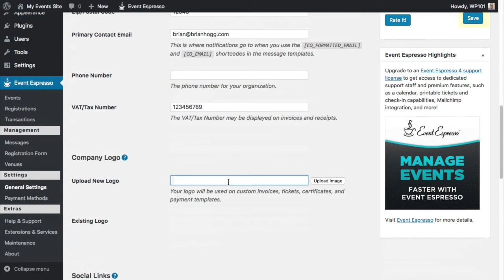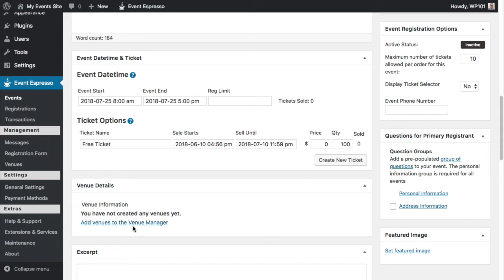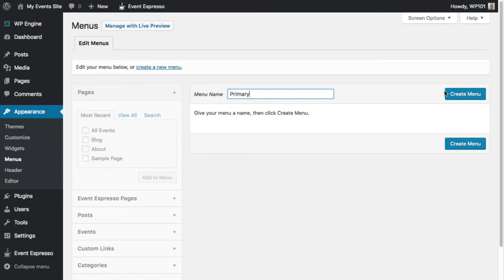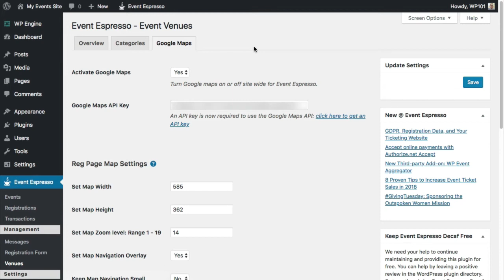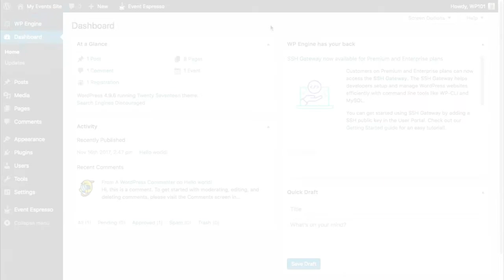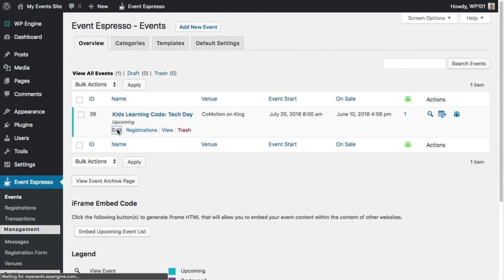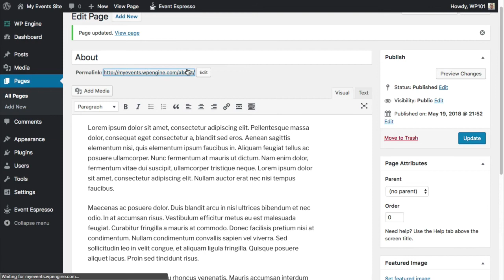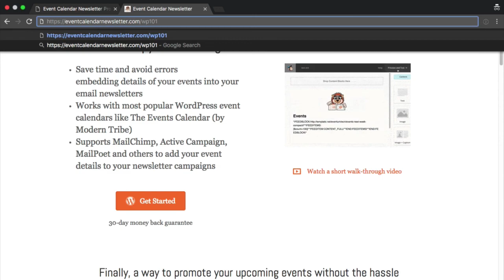Getting Started Promoting Events with Event Espresso Plugin for WordPress [Full Course]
Promote events, get RSVPs, sell tickets and save on fees all from your own WordPress site in this step-by-step course.

There are also add-ons available to extend the calendars, like shortcodes to promote events anywhere on your site and even create an email newsletter, making them even more powerful. In this course we’ll go through some of these features so you know how they can be set up and used quickly.

In under an hour you’ll learn how to:

- Decide which calendar is best for you
- Download, install, and configure an event calendar plugin for WordPress
- Let visitors easily find your upcoming events with a link in your site’s menu
- Show a map of your event location using Google Maps
- Collect payments for your event with PayPal, saving yourself the transaction fees of a service like Eventbrite
- Add a list of events to a page, blog post, or widget area on your WordPress site using a shortcode
- Generate an email of your upcoming event details in one click with no errors (no one wants to send the wrong time or location of an event in an email!)

00:00 Installing and Setting Up the Event Espresso Plugin
02:30 Adding Your First Event
05:19 Setting Up Required Pages & Menus
06:56 Adding Google Maps for Your Events
09:53 Allowing RSVPs
11:29 Accepting Payments
14:19 Promoting Your Events on Your Site
16:08 Setting Up a Promotion Newsletter